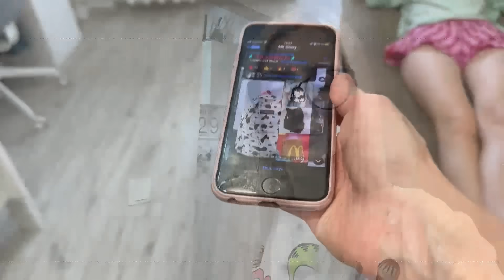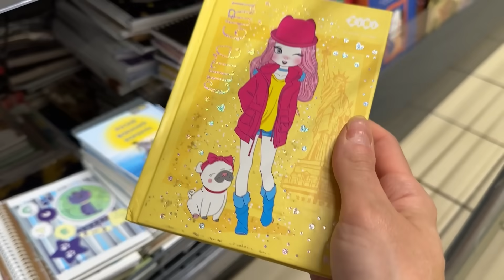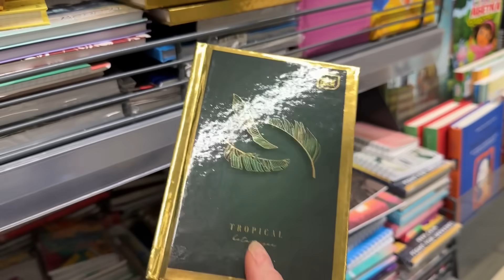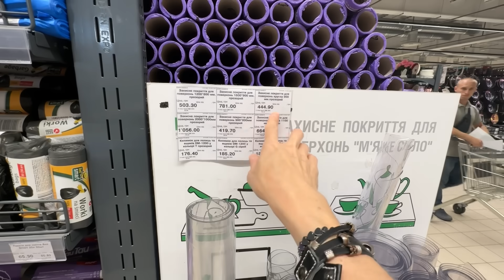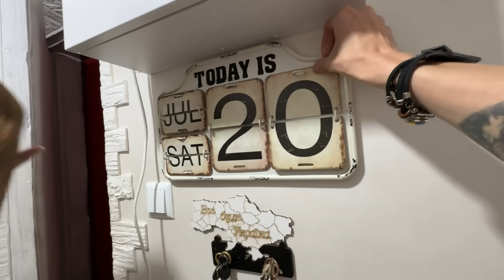Разбился кот. Моя вина. Пополнила коллекцию ников фолловеров.